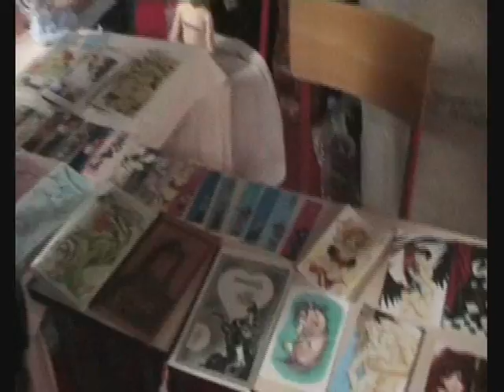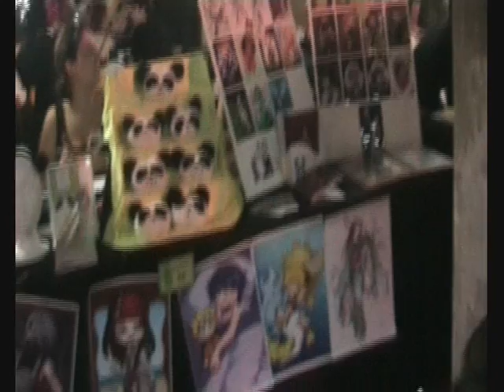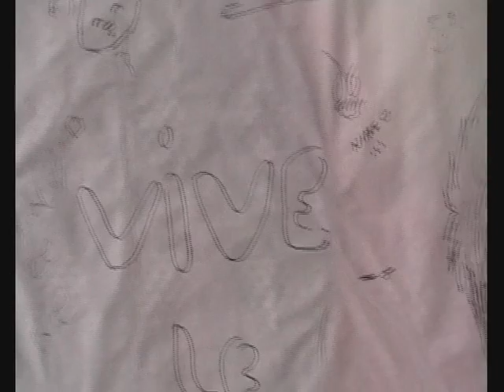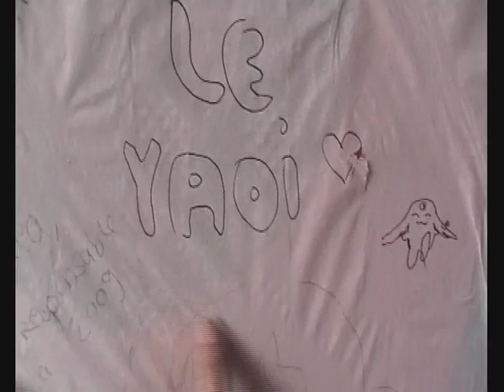the viviane show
the viviane show at epita